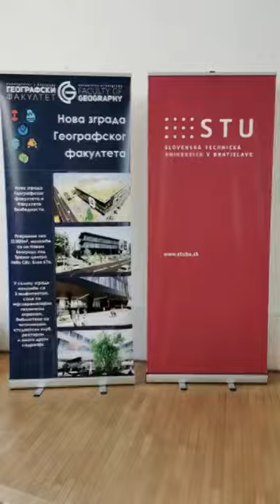PED course "positive energy districts": day 1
This video visualizes our first great day (of the workshop week from 9th to 14th of may) with the blended intensive program "positive energy districts", hosted in Bratislava and Trencin, with 36 students from Serbia, Austria and Slovakia, and staff from the Technical Universities in Vienna and Bratislava and the Faculty of Geography in Belgrade. We had lectures, a fishbowl discussion and a fantastic guided city walk.